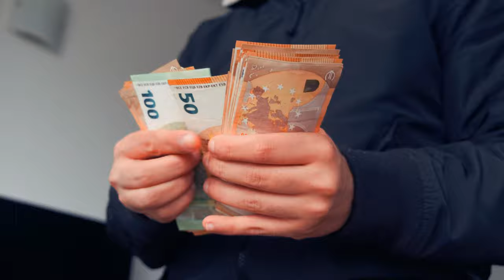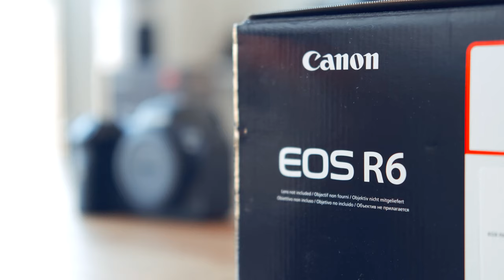مراجعة كاميرتي الجديدة | Unboxing Canon R6 | 2021